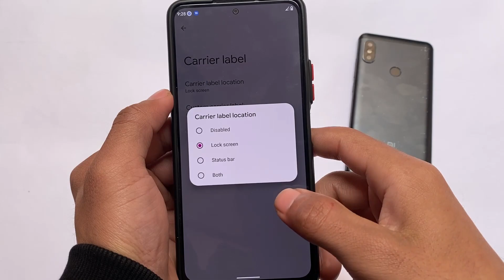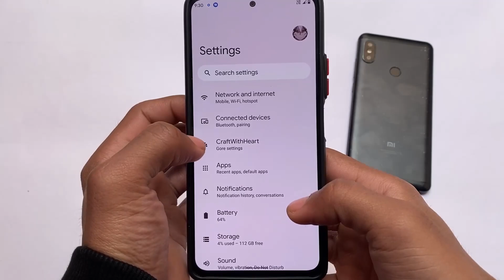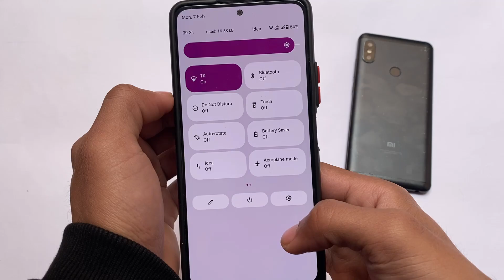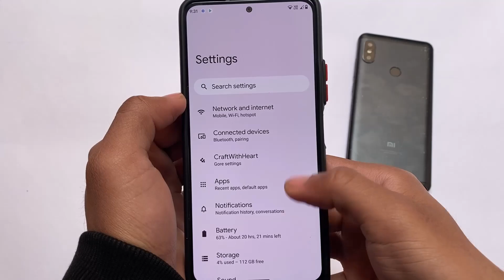OFFICIAL Ancient OS Android 12 - Too many Customizations ? New ?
Hello Everyone, This is Karan here & I Welcome you to my Channel named "Karan Arora". In this video, you'll see " OFFICIAL Ancient OS Android 12 - Too many Customizations ? New ?  "

Use VPN, if the link doesn't work...!!